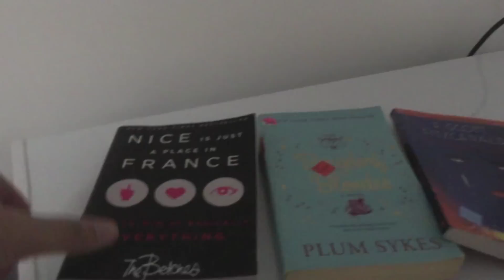TJ Maxx Purses, Thrifting With Me, Go to the Dentist | Weekly Vlog 2017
- Depop: missmyluck

 (not sponsored I've been using ebates lately and wanted to share)